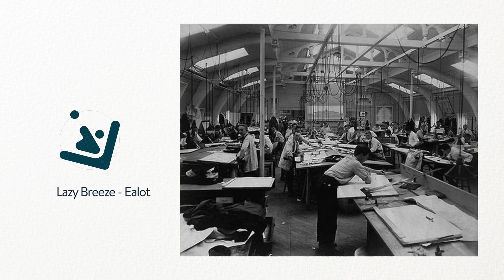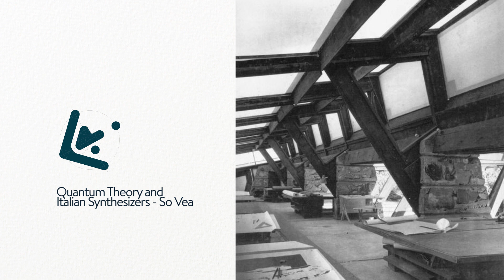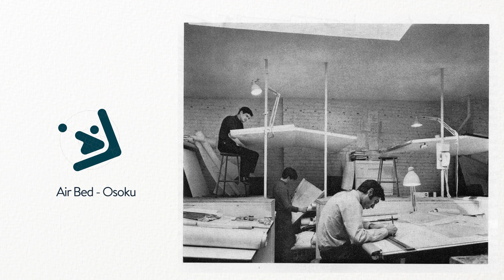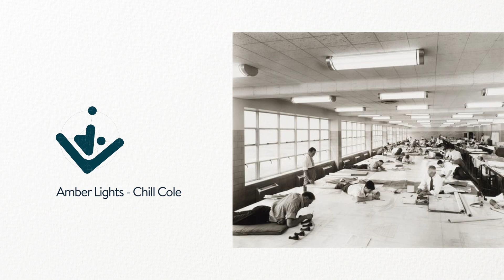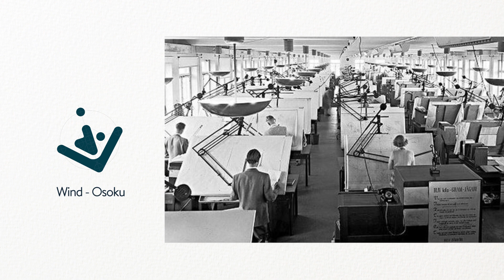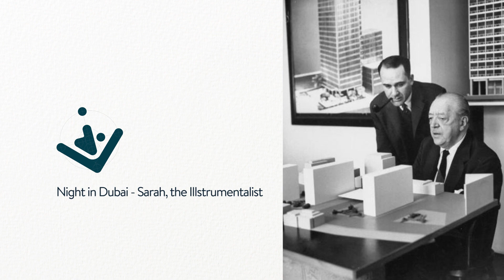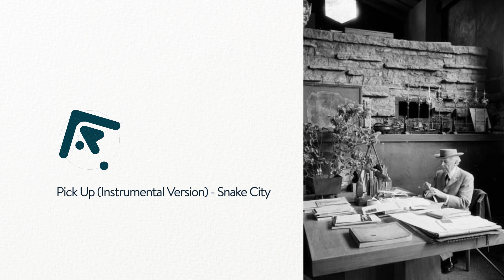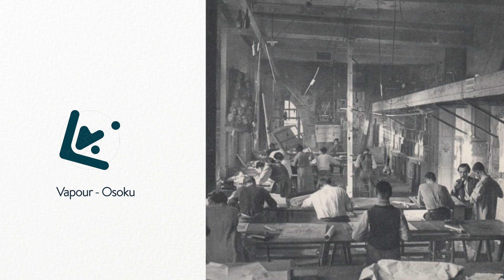Best STAY AT HOME Chillhop MIX for Work and Study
stayhome workathome and chill with this music
00:00 Clairvoyance - Jobii /
02:05 Before Chill - Yomoti /
04:15 Alone on a Swan in LA (Instrumental Version) - Pandaraps /
06:54 Lazy Breeze - Ealot /
11:33 Quantum Theory and Italian Synthesizers - So Vea /
15:15 Air Bed - Osoku /
18:15 FBS (Instrumental Version) - Pandaraps /
20:42 Amber Lights - Chill Cole /
24:13 Blue Nights and Yellow Days - Matt Large /
26:34 Eighties Kid - Chaxti /
30:10 Kids On the Porch (Instrumental Version) - Iso Indies /
33:14 Wind - Osoku /
36:01 Asparuhgus - Guustavv /
38:41 Night in Dubai - Sarah, the Illstrumentalist /
44:06 Pick Up (Instrumental Version) - Snake City /
47:34 Up There in the Clouds (Instrumental Version) - Sionya /
47:34 Vapour - Osoku /
50:15 Yim Yim - Giants' Nes /
53:18 Somethin' Supreme - Amber Spill /